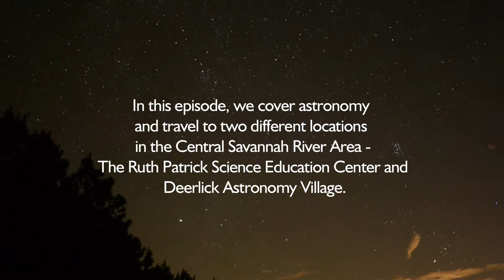Augusta Outdoors: Star Gazing - Where to go for the Best Views of the Heavens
In this latest episode of Augusta Outdoors we travel to two locations in the Central Savannah River Area: the Ruth Patrick Science Center in Aiken, South Carolina and Deerlick Astronomy Village in Sharon, Georgia.
There is an art and a science to star gazing and in the late fall of 2013 I made the hour drive west to Sharon, Georgia to learn about Deerlick Astronomy Village. You see, this is no ordinary community. This is a place where serious star gazers go, a place where the light pollution of the city is minimal and during a new moon phase it looks as though you can reach up and touch the heavens. Then, in early December, I went to Aiken, South Carolina and the Ruth Patrick Science Center to meet with Dr. Gary Senn and learn about their observatory.